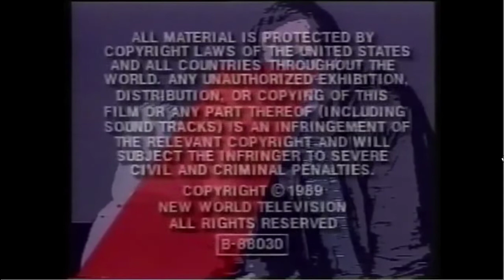Larry Thompson Productions/New World International (1989)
From the TV movie, "Original Sin". For USANATV2007, Nion, Marcus Montgomery's Logo Archive, and Valve.